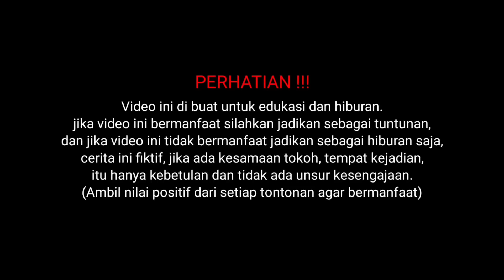PREMAN MEMALAK USTADZ PULANG TERAWIH DI BEG4L DUA ORANG BAWA BALOK